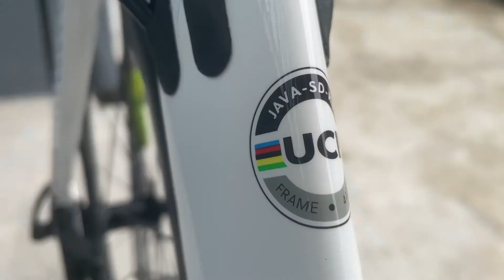Java Siluro "Torpedo" 3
Yow kuys eto muna walk around video natin ng Java siluro 3 or torpedo. Abangan nyo nlng yung full review natin ng Java siluro 3 next vlog. labyu
Back story ng AVNWC (Ang Vlogger na walang Channel)
Bakit nga ba AVNWC ang pangalan ng channel? Dati pa mahilig na talaga akong mag bike, pero naibalik lang ulit noong nag-ka Covid 19 Pandemic, dahil kinailangan kong umuwi sa probinsya namin sa Pampanga. To make the story short isang araw pumasyal ako sa PSAU (Pampanga State Agricultural University) at mula doon tanaw ang Ganda ng Mt. Arayat. naisipan ko itong ivideo. Habang nag vvideo nag pangap ako bilang isang Vlogger. (Yung actual na video ay nasa episode 1) Pinost ko sa Facebook at nagustuhan naman ng mga friends ko ang pagkukunwari ko, fake vlogger kumbaga. hence the name "Ang vlogger na walang channel" after that. The rest is history.

Samahan niyo ako kuys sa own version ko ng "Byahe ni Drew Life". Letsss gooooo!